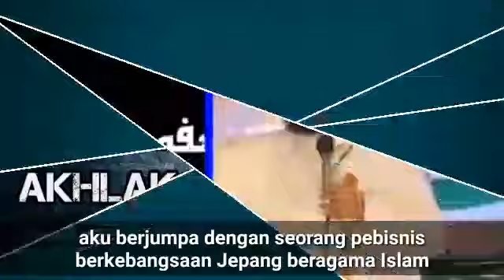Efek Fantastis Akhlak Mulia التأثير الفعال الكامن في الخلق المحمدي (الحبيب علي الجفري)